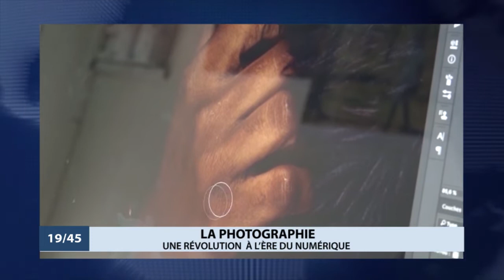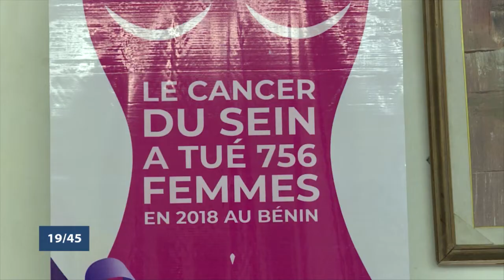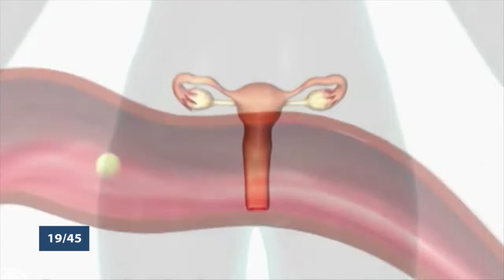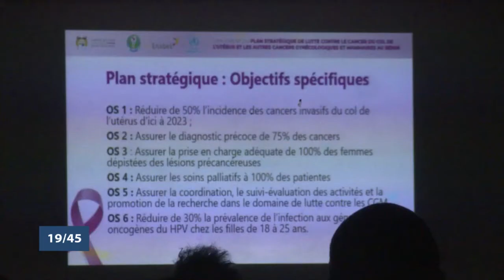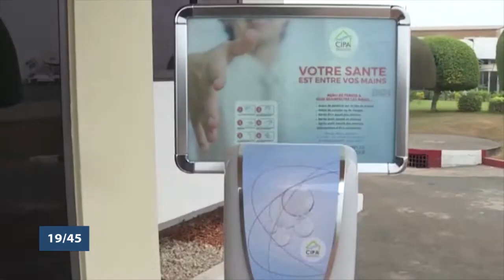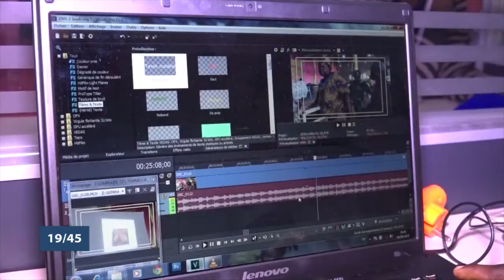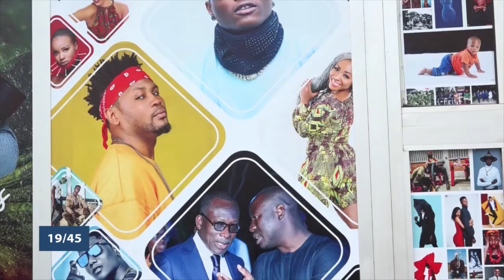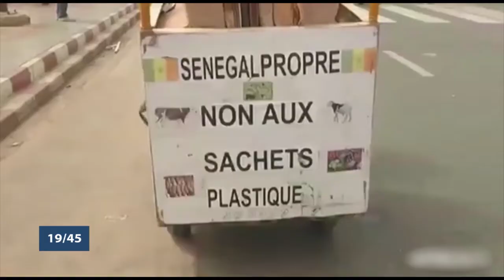Le 19 45 du mardi 10 mars 2020 avec Amandine ANIAMBOSSOU